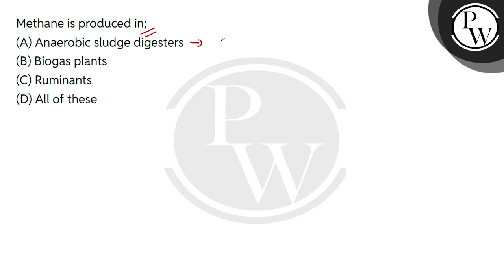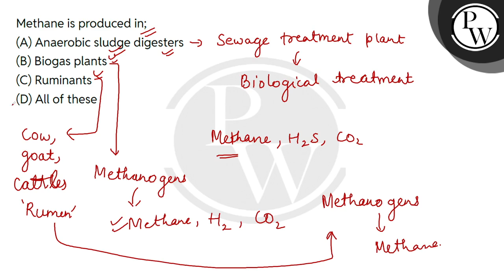Methane is produced in;....